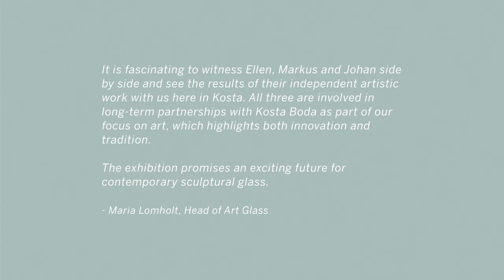Kosta Boda Art Exhibitions - The trailing moss and mystic glow & New works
This summer, Kosta Art Gallery will be displaying the works of contemporary artists Ellen Ehk Åkesson, Markus Åkesson and Johan Röing, in collaboration with Kosta Boda.

“It will be fascinating to show Ellen, Markus and Johan side by side and see the results of their independent artistic work with us here in Kosta,” says Maria Lomholt, Head of Art Glass at Kosta Boda. “All three are involved in long-term partnerships with us as part of our focus on art, which highlights both innovation and tradition. The exhibition promises an exciting future for contemporary sculptural glass.”

Exhibition period: 26th of May - 2nd of October, 2022
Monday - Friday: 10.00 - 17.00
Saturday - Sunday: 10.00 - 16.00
Stora vägen 96, 365 43 Kosta, Sweden | 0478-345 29

KOSTABODA - Three centuries of bold and creative glassmaking from the forests of Southern Sweden. With a focus on modern lifestyle products and inspiring art, Kosta Boda creates glass that makes a difference. Since 1742.